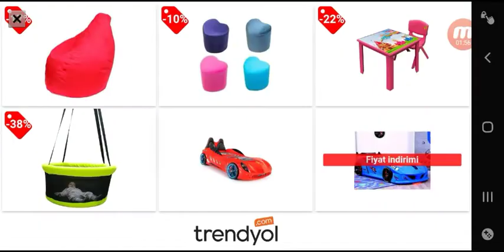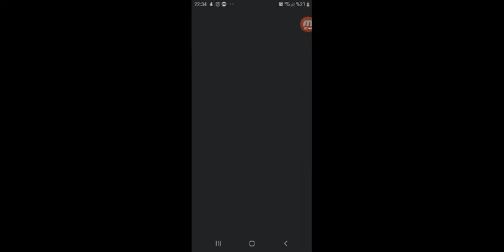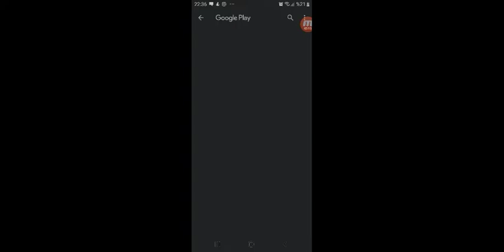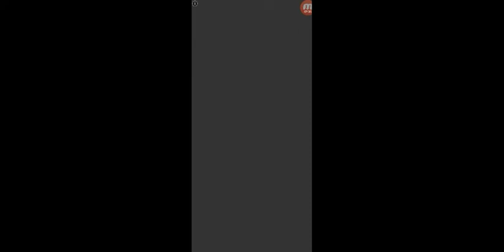Çocuk oyunlar ı eğitici öğreticı eğlence li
Sevgili çocuklar oyna yarak öğrenin eğlence li oyunlar hoşgeldin iz siz çocuk lar bizim geleceğimiz siniz eğlence li